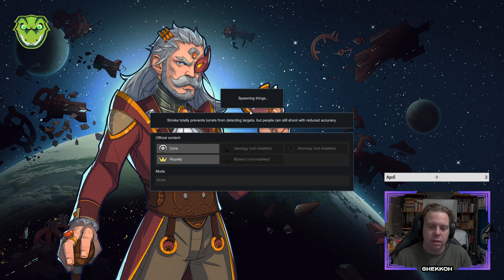RimWorld | Part 10 where we deal with the aftermath...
Playing through RimWorld for shits and giggles.